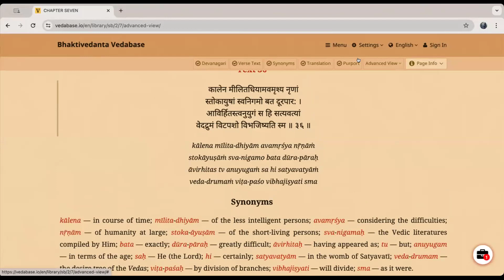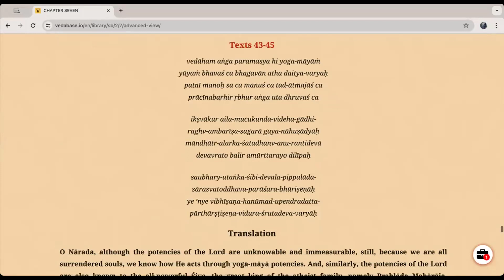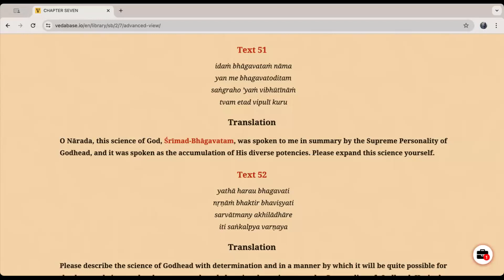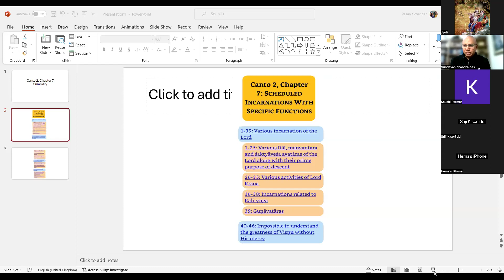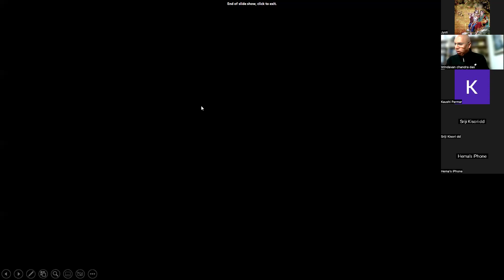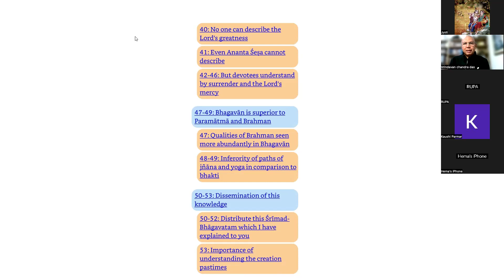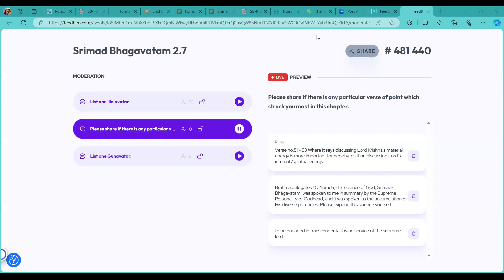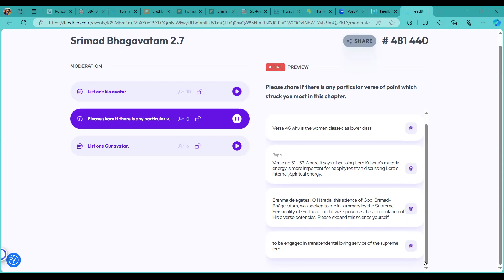CHAD PLUS SB 2.7 Chapter Summary HG Vrindavan Chandra Prabhuji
CHAD PLUS SB 2.7 Chapter Summary on 12th June 2024